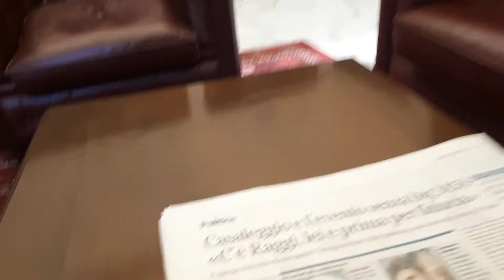Lo scontro nel M5s: intervista a Marco Rizzone